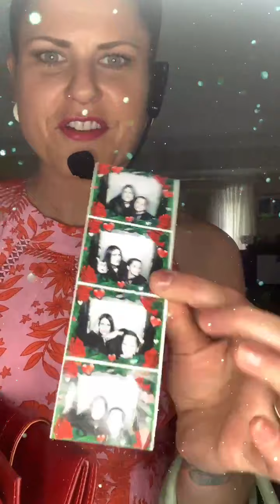The Gia Show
Mitzify Canada handbags